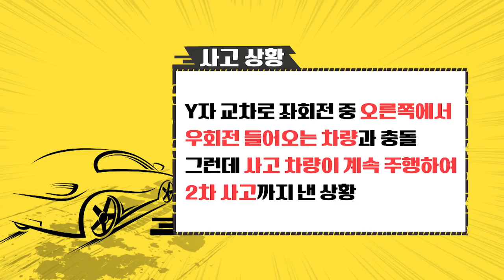295th_한문철의 교통사고 몇대몇 _1차 사고 한참 후 벌어진 2차 사고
1차 사고 한참 후 벌어진 2차 사고
계속 주행 2차 사고 유발 차량 vs 1차 사고 후 정지 차량